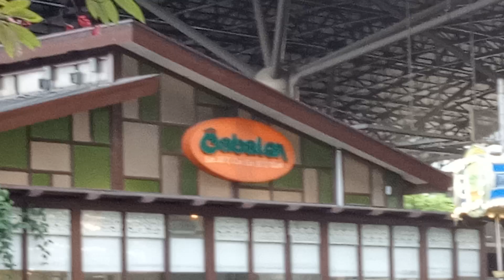Market!Market! BGC TAGUIG Part 2